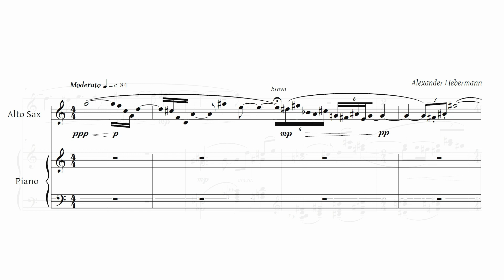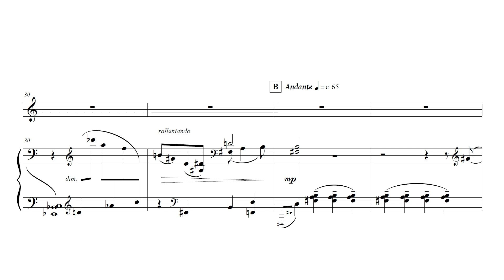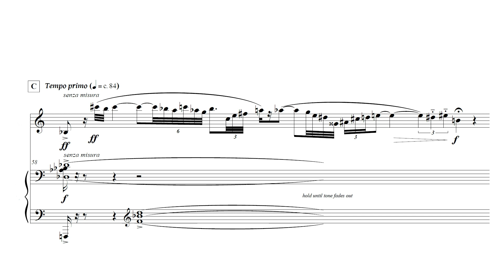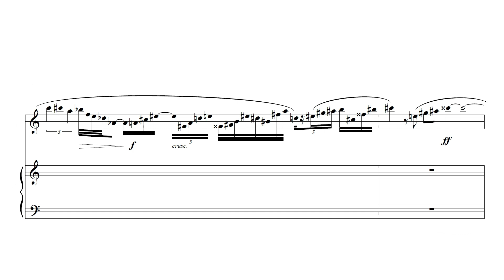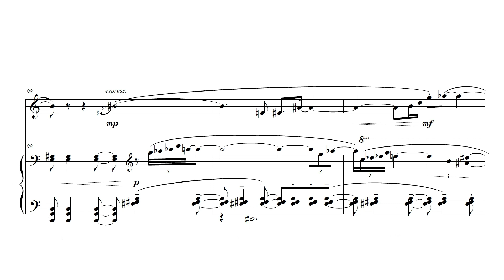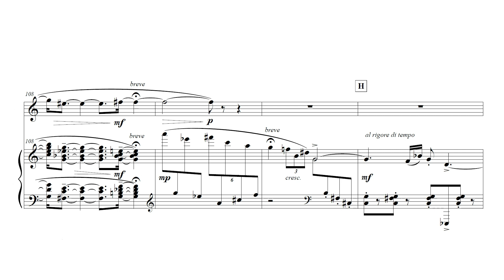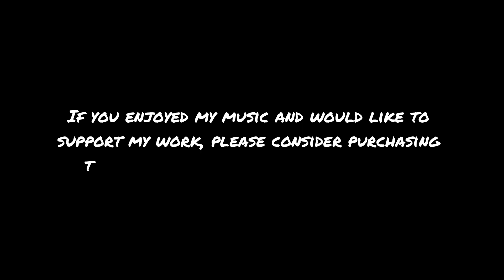Alexander Liebermann - Saxophone Sonata (Full Score)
Saxophone Sonata for Alto Saxophone and Piano Accompaniment, performed by Adrien Liebermann and Yui Yasuhara. Recorded on October 30, 2018 in Berlin at Hanns Eisler Music Conservatory.